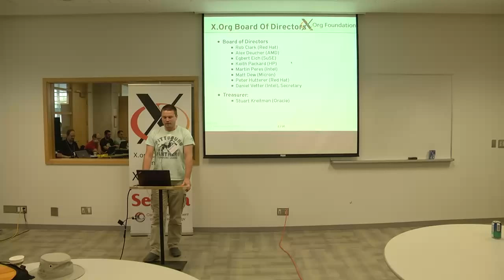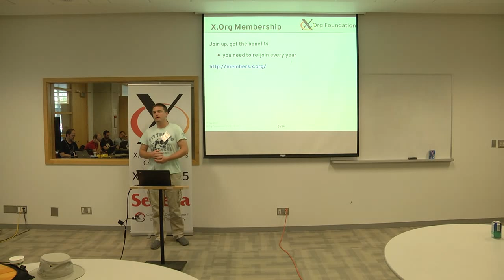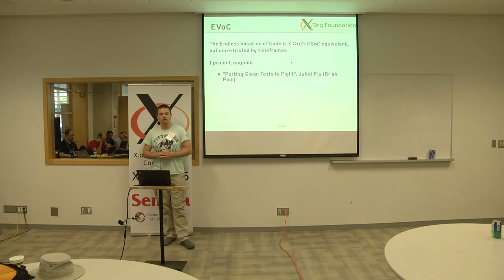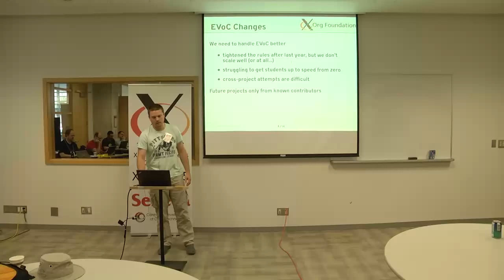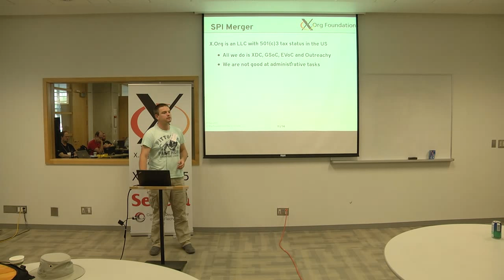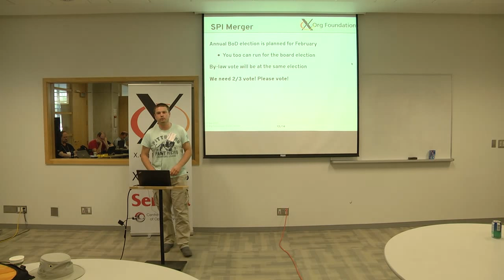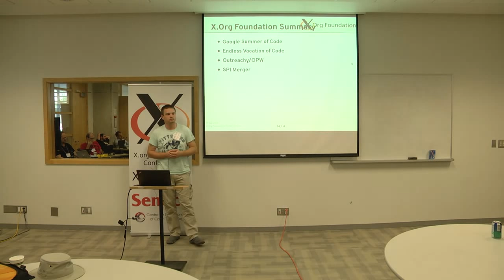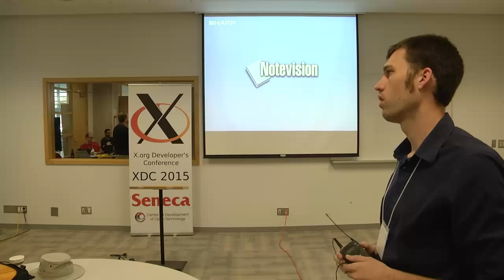XDC2015 - Peter Hutterer - State of the X.Org Foundation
The annual update. Expect thrill, excitement, confetti, balloons, a pink elephant or none of the above.